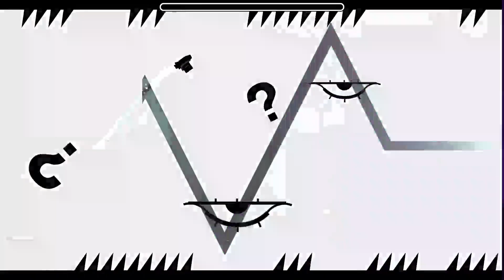edit jadi rusak geomtry dash ispywithmylittleeyel fathangame